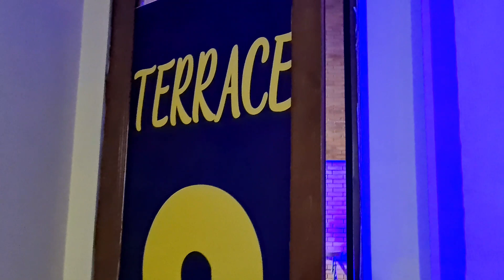എനിക്ക് വിശക്കുന്നേ 😁 Day in my life malayalam | Day in new country | geprgia | georgian food